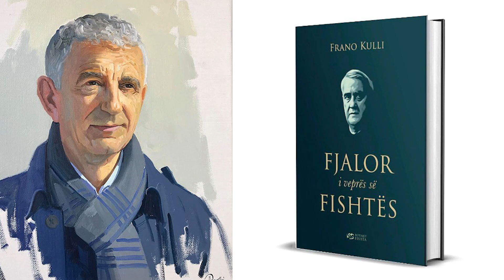At' Gjergj Fishta më pranë lexuesit me fjalorin e botuesit Frano Kulli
Intervistë e gazetarit Tom Therçaj me themeluesin e entit botues Gjergj Fishta, Frano Kulli.

Shënim: Çdo koment i Juaji kalon në monitorim përpara publikimit, për të shmangur ofendimet.